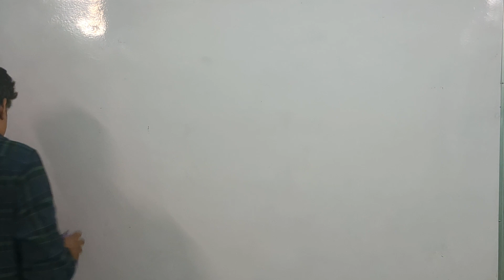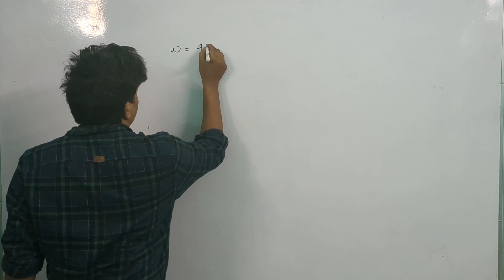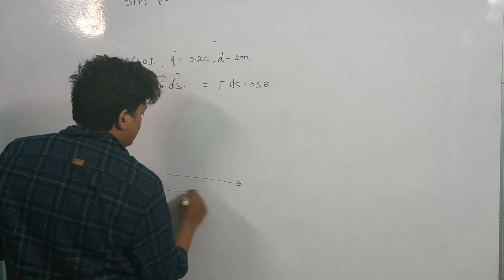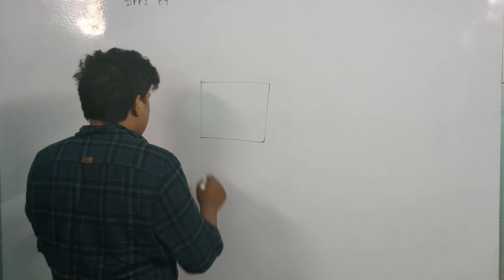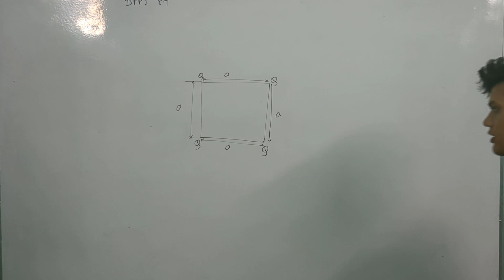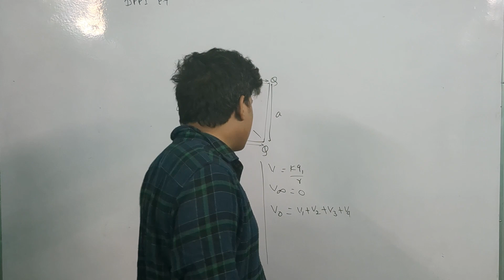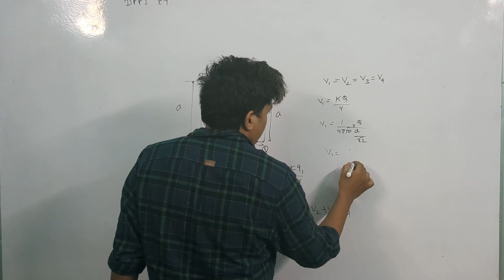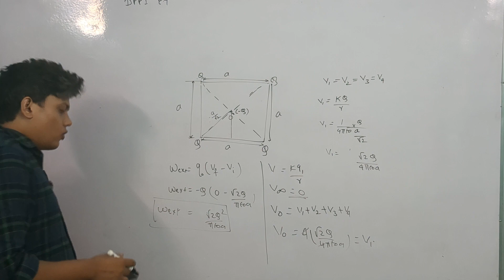ELECTRIC POTENTIAL DPP discussion (SAMPLE VIDEO)